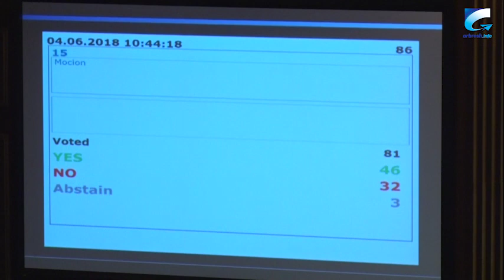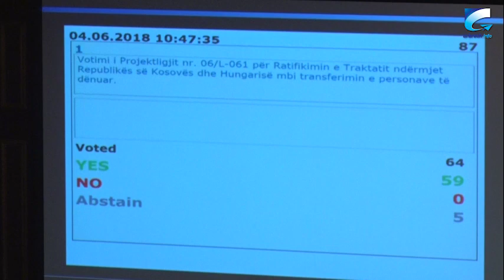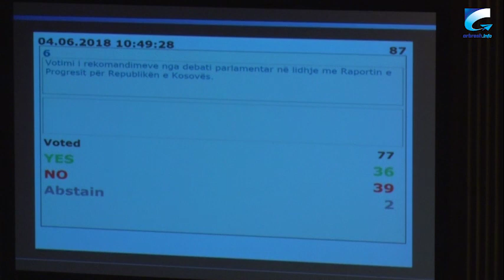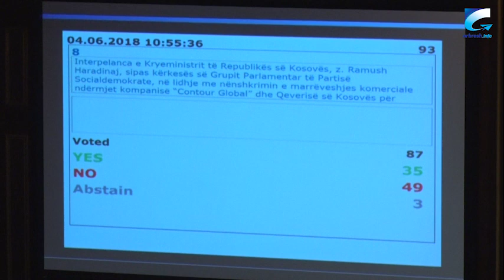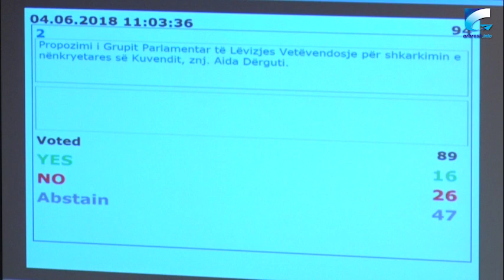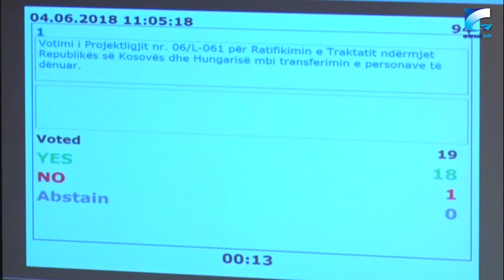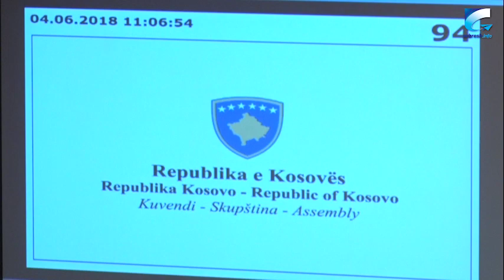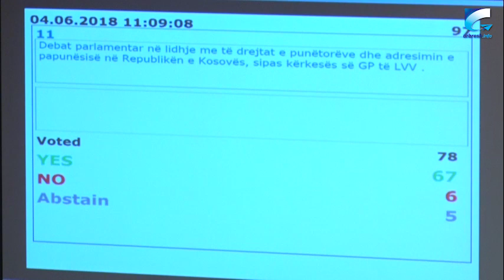Kuvendi vazhdoi punimet e seancës plenare (1)